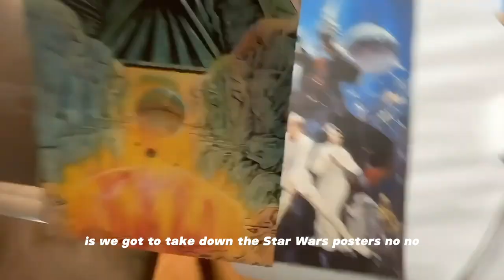Building STil: Clean House (Jun '23)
we full reset mode this week